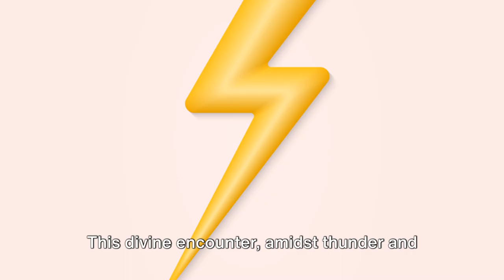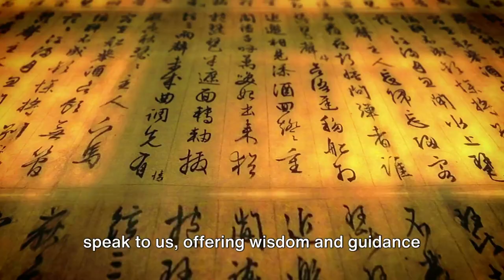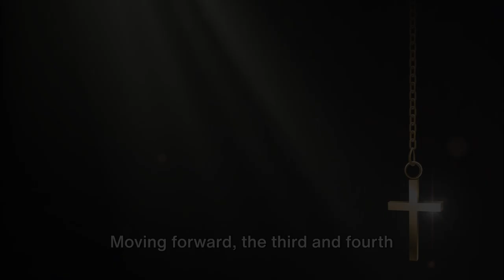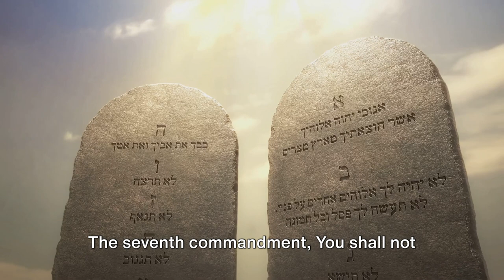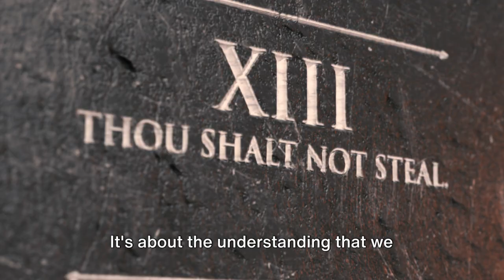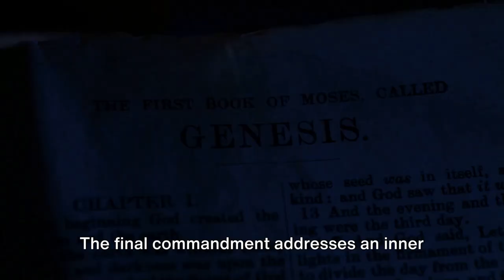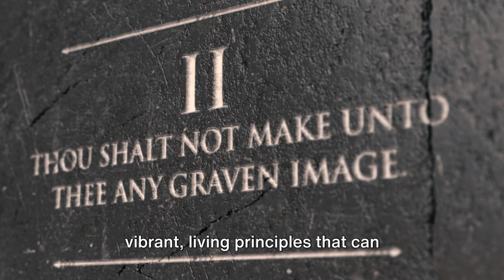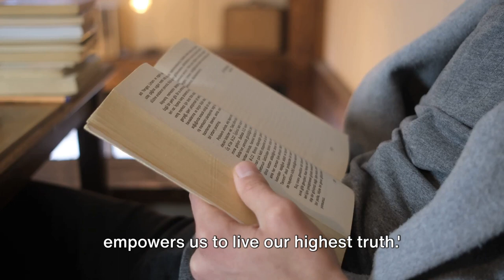The 10 Commandments: Ancient Wisdom for Modern Times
🔔 Discover the timeless wisdom of the 10 Commandments and their profound relevance in our modern world!

In this insightful video,  we delve into how these ancient principles continue to guide us in contemporary life. Join us as we explore each commandment, revealing their deep-rooted meanings and their significance in today's society.

What You'll Learn:

🌟 The historical context of the 10 Commandments.

💡 Modern interpretations and applications of these ancient laws.

🔄 How to integrate these timeless principles into your daily life for spiritual and ethical growth.

Whether you're seeking spiritual enlightenment, interested in religious education, or curious about how ancient wisdom can apply to modern dilemmas, this video is a must-watch!

Key Highlights:

📜 Dive into Biblical Teachings and Spiritual Growth.
✨ Understand Faith and Ethics in today's world.
🙌 Embrace Religious Education and Ancient Wisdom.

Follow our journey as we explore the intersection of ancient teachings and modern life.

📌 Remember:
The wisdom of the past holds the key to our future. Let's rediscover it together!

🙏 Leave your prayer intentions in the comments below, and we'll uplift each other through the power of communal prayer.